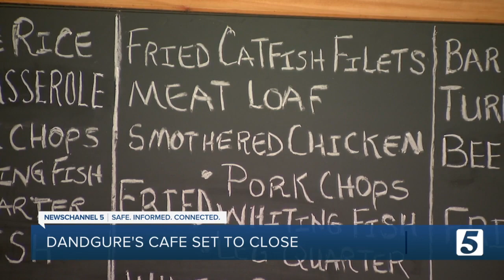Dandgure's Cafe to close at the end of June after 31 years in Nashville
After 31 years in Nashville, Dandgure Cafe is closing in historic Pie Town. With a line this long, and on a day this hot, you know the food has to be good.